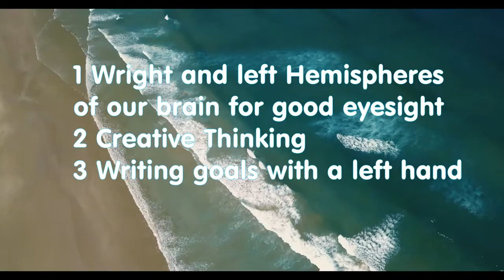How Brain Hemisphere Synchronization Can Help Better Eyesight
Did you know that your brain plays a crucial role in your vision? In this eye-opening video, we'll explore the fascinating connection between brain hemisphere synchronization and your eyesight. Discover how harmonizing the activity of your brain's hemispheres can lead to better vision and visual comfort. If you're looking for a holistic approach to improving your eyesight, this video is a must-watch.
Here's what you can expect to learn in this video:

Introduction to Brain Hemisphere Synchronization: We'll start by explaining the concept of brain hemisphere synchronization and how it relates to your overall well-being, including your vision. Understand the significance of balanced brain activity.

The Brain-Eye Connection: Delve into the intricate connection between your brain and your eyes. Learn how your brain processes visual information and how imbalances in brain function can affect your vision.

Understanding Brain Hemispheres: Explore the roles of the left and right brain hemispheres and how they contribute to various aspects of your vision, such as depth perception, peripheral vision, and visual clarity.

The Impact of Stress and Imbalance: Discover how stress and imbalances in brain activity can lead to eye strain, blurred vision, and discomfort. Understand the role of stress reduction in maintaining better vision.

Brain Hemisphere Synchronization Techniques: We'll discuss a range of techniques and exercises aimed at synchronizing the activity of your brain hemispheres. These techniques may include meditation, mindfulness, eye exercises, and brainwave entrainment.

The Role of Neuroplasticity: Learn about the concept of neuroplasticity and how your brain has the remarkable ability to adapt and change. Discover how you can harness neuroplasticity to improve your vision naturally.

Practical Tips for Better Vision: We'll provide practical tips and strategies for incorporating brain hemisphere synchronization practices into your daily life. These tips can help you reduce eye strain, enhance visual clarity, and promote eye comfort.

Expert Insights: We'll share insights and guidance from neurologists, optometrists, and vision therapists who specialize in the relationship between brain function and vision. Their expertise will provide you with a deeper understanding of how brain hemisphere synchronization can benefit your eyesight.

By the end of this video, you'll have a comprehensive understanding of how brain hemisphere synchronization can play a pivotal role in improving your eyesight. Whether you're seeking relief from eye strain, looking to enhance your visual acuity, or simply interested in holistic approaches to eye health, this video offers valuable insights.

Let's all prioritize our eye health and explore the power of brain hemisphere synchronization!
- Funny T-shirts, Hoodies, Accessories, and the Natural eyesight recovery Blog
- Humor Academy course, One-Liners jokes